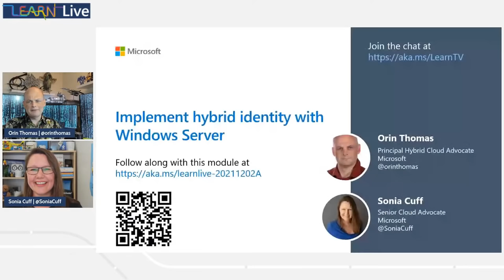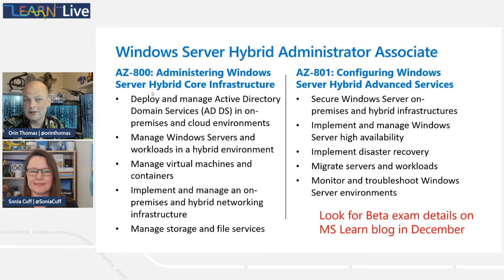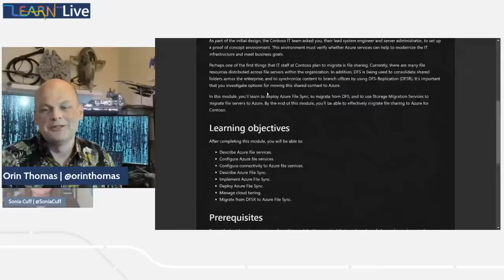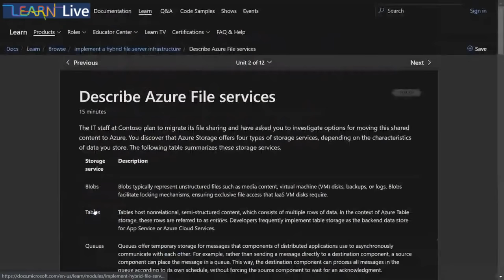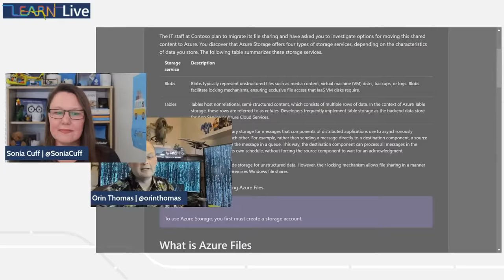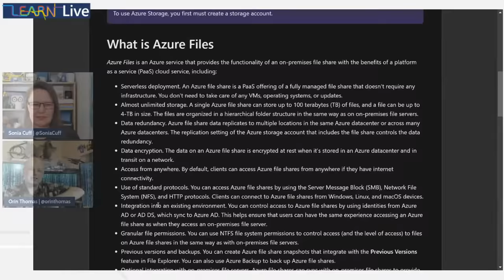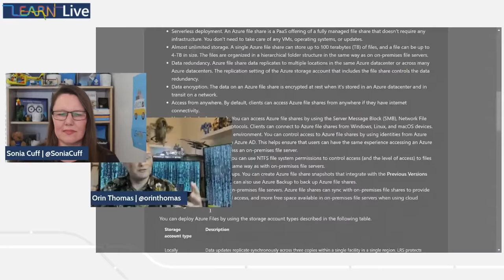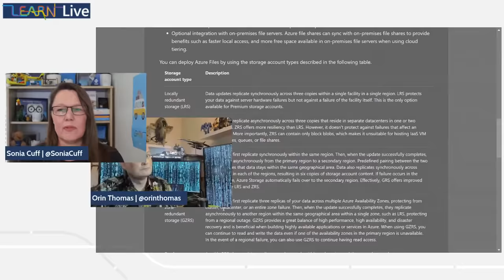Learn Live - Implement a hybrid file server infrastructure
In this module, you’ll learn to deploy Azure File Sync, migrate from DFS, and use Storage Migration Services to migrate file servers to Azure.

Learning objectives

- Describe Azure file services.
- Configure Azure file services.
- Configure connectivity to Azure file services.
- Describe Azure File Sync.
- Implement Azure File Sync.
- Deploy Azure File Sync.
- Manage cloud tiering.
- Migrate from DFSR to Azure File Sync.

Presenters

Orin Thomas
Microsoft Principal Hybrid Cloud Advocate
Microsoft

Sonia Cuff
Microsoft Senior Cloud Advocate
Microsoft

Moderators

Cristian Vergara
Technical Trainer
Microsoft